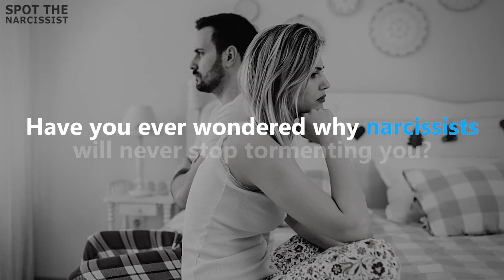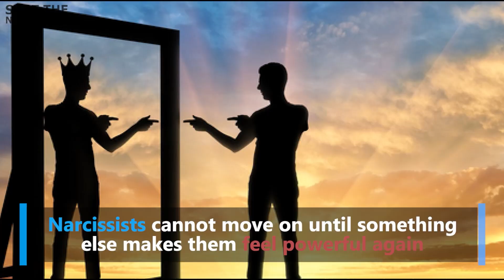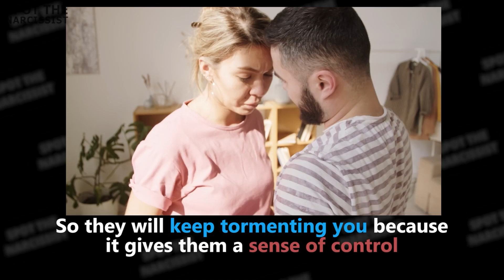10 Reasons Narcissists Will Never Stop Tormenting You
Have you ever wondered why narcissists will never stop tormenting you? This may be one of the most painfully frustrating experiences, but most don't understand why this occurs.

The reality is that narcissists can't stop themselves from treating others poorly, no matter how aware they are that their actions are inappropriate and damaging.

Video Time Line
Introduction 00:00
10 Reasons To Know Why Narcissists Will Never Stop Tormenting You 00:27
Number 1 Narcissists Want To Get Revenge And Vent Their Rage.  00:32
Number 2 Narcissists Want To Control You.  01:21
Number 3 Narcissists Want To Display Their Dominance. 02:08
Number 4 Narcissists Want To Demonstrate Their Power And Influence.  02:55
Number 5 Narcissists Want You To Fear Them.  04:02
Number 6 Narcissists Want To Shut Down Potential And Actual Threats.  04:49
Number 7 Narcissists Want To Defeat The Competition. 05:39
Number 8 Narcissists Want To Get Respect From You.  06:29
Number 9 Narcissists Want To Assert Their Entitlement.  07:16